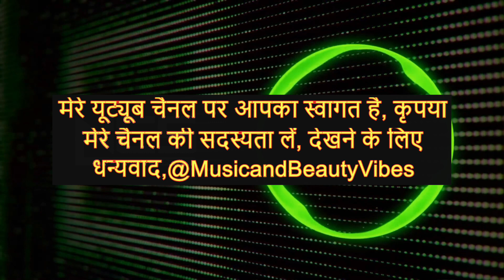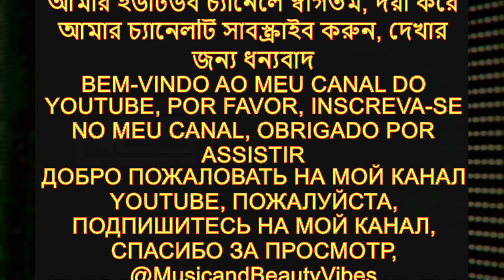Paul Flint & Lees - Girlfriend [NCS Release]nocopyrightsounds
Paul Flint & Phil Lees - Girlfriend (ft. LW) [NCS Release] nocopyrightsounds copyrightfree @MusicandBeautyVibes